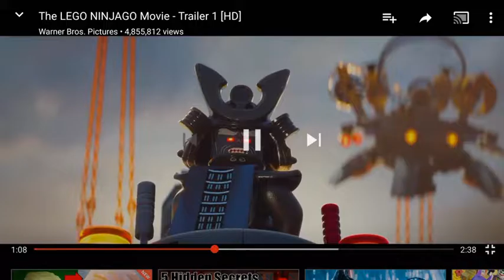New ninjago movies